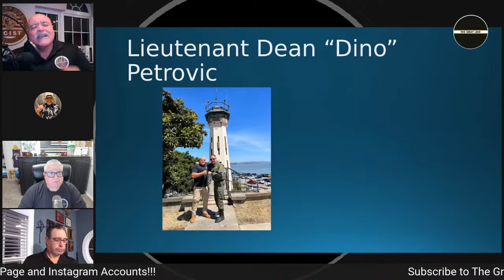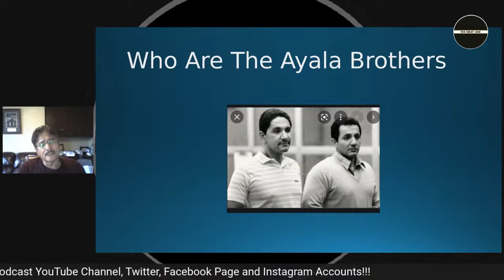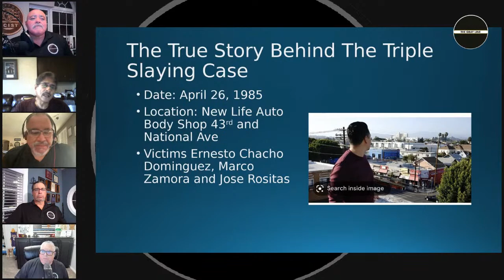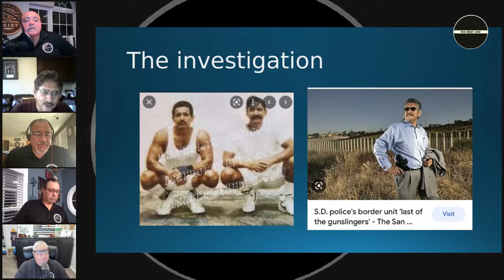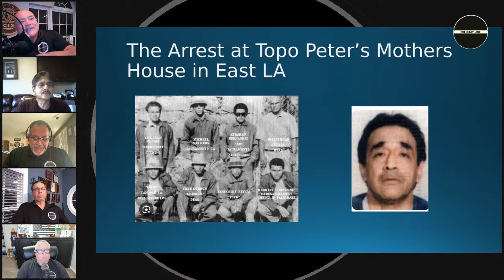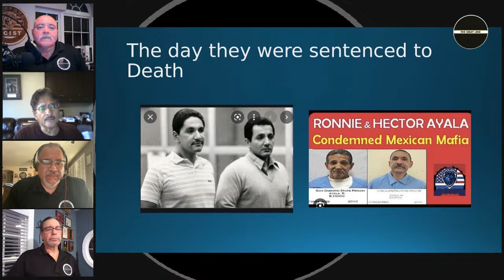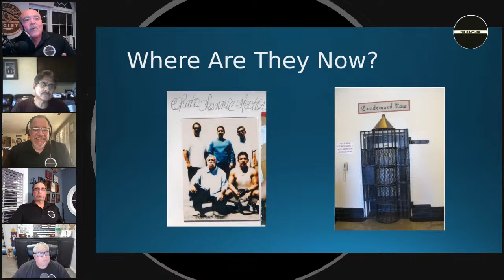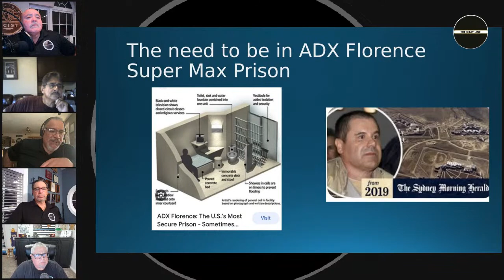Hear the true story about Mexican Mafia Murderers Ronnie and Hector Ayala by Carlos Chacon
If you are a retired cop, former law enforcement, or like to
hear real life cop stories, this channel is for you. You will listen to
real-life events told by the people who lived and experienced them.
Our four hosts have over 140 years of law enforcement experience.

Former Lieutenant Sean Murphy worked for the San Diego Police
Department for thirty-two years. During his tenure with the San Diego
Police Department, Sean was assigned to SWAT for over twenty years. He
worked with the narcotics, gangs, K-9, and the famous Border Team. His
expertise is police use of force and SWAT tactics.

Former Detective Benny Cruz worked for forty-two years in law
enforcement. He started his career with the Imperial County Sheriff's
Office and then lateraled to the San Diego Sheriff's Department. He
started his career as a deputy assigned to the Imperial and San Diego
county jails, where he developed his expertise on street and prison
gangs. Benny worked patrol in the high-crime areas, where he developed
his expertise with Outlaw Motorcycle Gangs, KKK, NLRs, and Skinheads.
After his patrol days, he was promoted to Detective, where he
investigated numerous high-profile cases, bi-national, bank robberies,
and other violent crimes. His expertise is in investigations.

Former Calexico Chief of Police Gonzalo "Chalo" Gerardo has over
thirty years of combined law enforcement experience. Chalo worked and
coordinated numerous high-level narcotic, gang, and law enforcement
corruption cases. His expertise was in developing community support
and relationships by building bridges between the community and law
enforcement agencies. He also developed expertise in working with
Mexican and U.S. Law enforcement as a liaison. He investigated and
solved numerous bi-national cases. Chalo is not only an honorary
retired chief of police, but a man respected by many men and women who
served under his leadership.

Former Detective Sergeant David Contreras has thirty-two years of
combined law enforcement experience. He began his law enforcement
career with the California Department of Corrections, specializing in
street and prison gangs. David transferred to the San Diego Police
Department in 1988. During his tenure with SDPD, David worked patrol
in Logan Heights for five years, in community relations, gangs,
narcotics, and internal affairs, as Special Assistant to two Chiefs of
Police and Criminal Intelligence assigned to Mexico. David's expertise
is in prison gangs, street gangs, narcotics, community relations and
policing, and Mexico's past and present criminal and political trends.

You will hear dynamic stories told by The Real Gunslingers and the
great episodes with friends and Familia!!!